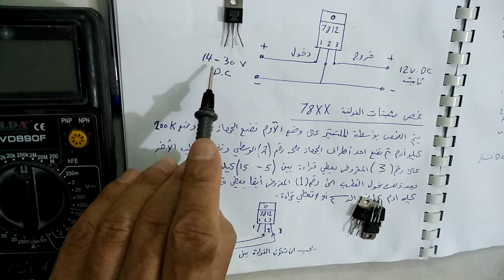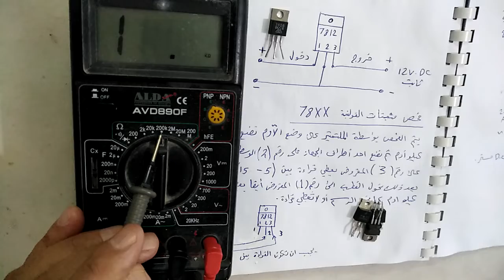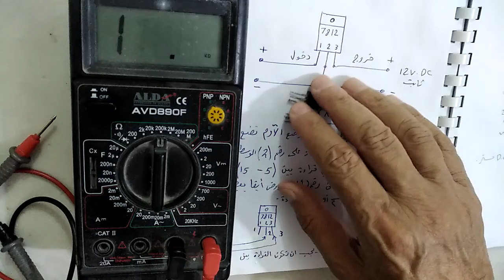طريقة فحص مثبتات الفولتية الركليتر رقم 7812 او 7805 و غيرها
شرح كتاب الإلكترونيات للمبتدئين بقلم رأفت الهيتي